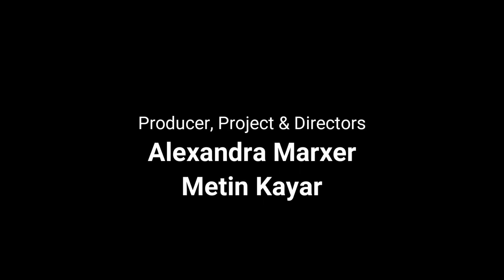Valentino Solinas vs. Metin Kayar - Fight Scene (2023)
Valentino Solinas vs. Metin Kayar – Fight Scene
Thanks for the great opportunity to film in the city of Vaduz, capital of Liechtentstein.

Choreography by
Valentino Solinas, Master of Korean Martial Arts &
Metin Kayar, 16 times World Champion in different Martial Arts

For your application go to fill in this form

We now offer bundles of each Course as follows (you earn 10%):

- Kenjutsu with one hand for 125$ (contains 6 courses, each for 29$)

- Nito Jutsu / Double Sword, for 125$ (contains 5 courses, four for 29$ and one for 19$)

- Sports Kenjutsu for 65$ (contains 3 courses, two for 29$ and one for 19$)

Every course is tought by Metin Kayar, 10th Dan Master in Japanese Martial Arts and 16 times world champion in different martial arts. He owns his School in Liechtenstein and has over 300 students (Children and adults) studying in private and group lessons. He teaches international masters and groups in Kenjutsu and is able to give diplomas which come directly from Japan in cooperation with Soke Irie Yasuhiro from Japan.